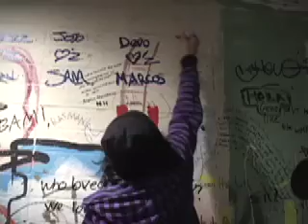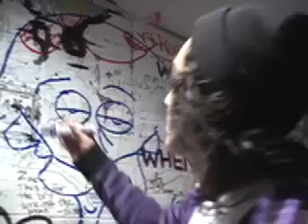Erick Estrada- Profile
Erick Estradas life story. Excitement, sorrow, success. by Vincent Uribe.

CSSSA 07